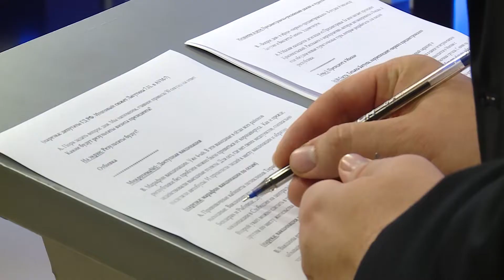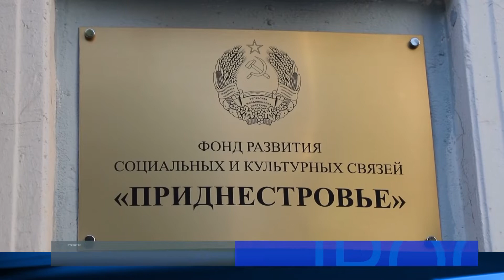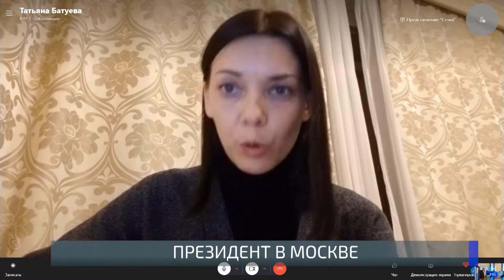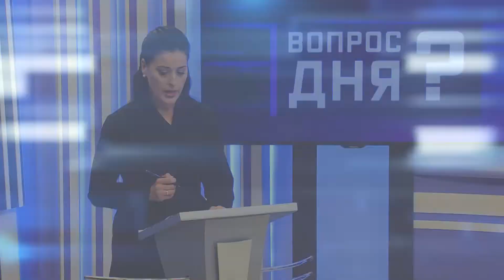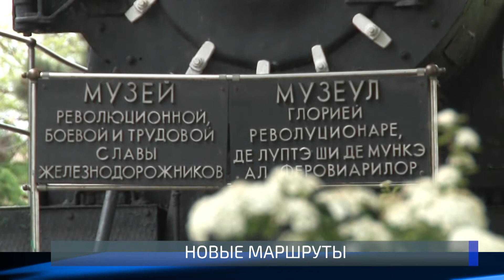Приднестровско-российский диалог и туристические туры. Вопрос дня - 08/11/21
В Москве находится делегация из Приднестровья. Ее возглавляет Президент  Красносельский. Расскажем о мероприятиях, которые запланированы в России. А еще обсудим новые туристические туры, которые разработали для нашей республики.